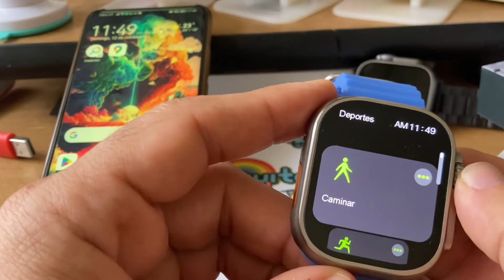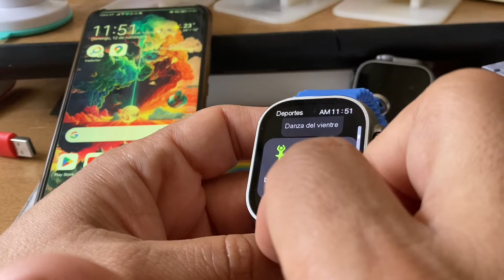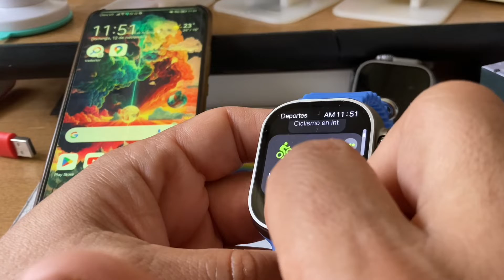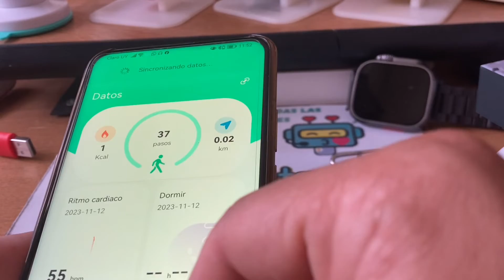Cómo utilizar las aplicaciones de ejercicios del Smartwatch Hello 3 ultra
En este video enseño cómo usar tu smartwatch con diversos ejercicios, caso Hello3 watch

Para más información o compras del producto ingresa en nuestra web acá abajo